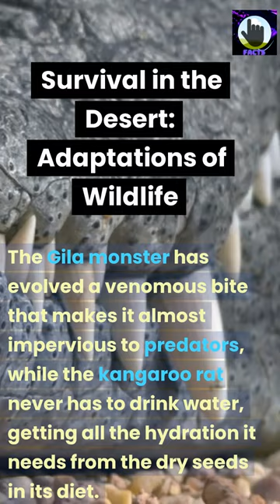Survival in the Desert: Adaptations of Wildlife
The desert may appear to be a barren and unwelcoming environment, but it is home to some of the most remarkable and adaptive creatures on earth. Desert wildlife, including reptiles, mammals, birds, and insects, have evolved an array of extraordinary adaptations to suit the harsh conditions that come with living in a hot and arid landscape.

One of the most famous examples of desert adaptations is the camel. With its humps, the camel stores fat that can be broken down into water and energy as needed, allowing it to survive without water for long periods. However, camels are not alone in their capacity for water storage, as other creatures like the desert tortoise are known to store water in their bladders and can survive without water for up to a year.

Another remarkable example is the Gila monster, a venomous lizard that makes its home in the American Southwest desert. Its venomous bite may be fatal to smaller animals, but it also acts as a protection mechanism, preventing predators from attacking the Gila monster itself. On the other hand, the kangaroo rat doesn't possess venom and instead, obtains all necessary hydration from the seeds that it eats.

Beyond these well-known examples, desert species have developed a range of unique attributes to suit their environment, like sand frogs with webbed feet, sidewinders that can move on sand without slipping, and burrowing owls that can withstand scorching daytime temperatures. Each species has adapted in its own way, providing insight into the complex and diverse world of desert wildlife.

Join us on a breathtaking journey through the desert landscape and the amazing animals that inhabit it. We'll learn how these adaptations allow creatures to thrive in a seemingly inhospitable environment. Get ready to experience the wonders of the natural world and appreciate the resilience and adaptability of these extraordinary creatures.